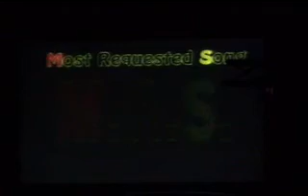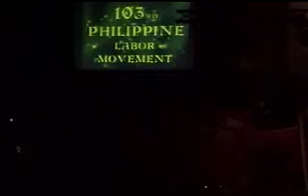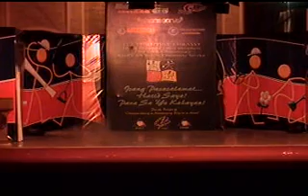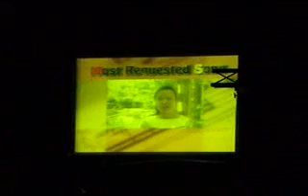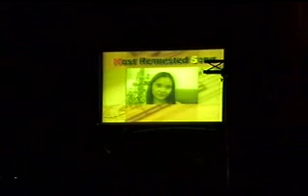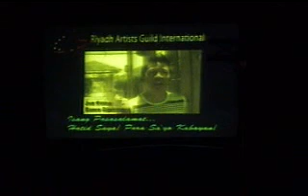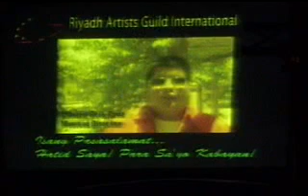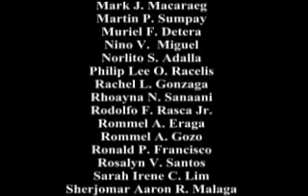Fahad Batua - Concert - RAGI in cooperation with Philippine Embassy, Riyadh, KSA.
With RAGI Singers Norlito, Phillip, Chris, Ronces, Lowelene and others.

President: Rose Santos
Director: Eduard and Jun Muga